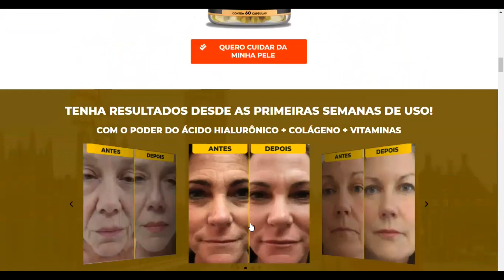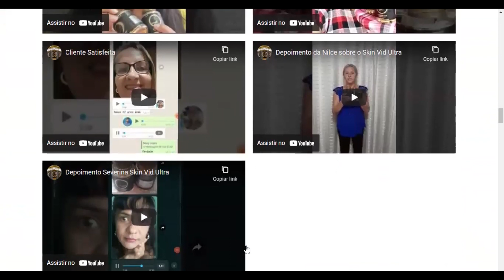Skin Vid Ultra Funciona? NINGUÉM TE CONTA ISSO! Skin Vid Ultra é Bom?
Skin Vid Ultra é um suplemento natural que atual como nutricosmético para
eliminar rugas, bigode chinês, pés de galinha, flacidez, celulite, entre outros.
Skin Vid Ultra age diretamente na célula da cútis, proporcionando um tratamento de
dentro para fora, sendo 100% absorvido pelo organismo, atuando diretamente na produção
de colágeno, resultando numa pele firme e livre de rugas.

Com a união das tecnologias inglesa e americana, a fórmula do Skin Vid Ultra possui
alta concentração de ácido hialurônico para você ter resultados até 3x mais rápido.

Benefícios do Skin Vid Ultra

Combate as rugas do rosto e pescoço
Reduz os pés de galinha e bigode chinês
Diminui o código de barras
Elimina melasma e olheiras
Reduz as estrias e celulites
Combate a flacidez do corpo todo
Seios mais firmes e bonitos
Fortalece cabelos e unhas

Para ter efeitos reais com o produto e atestar que o Skin Vid Ultra
funciona, é recomendado o uso de 2 cápsulas por dia após as refeições.

skin vid ultra, skin vid ultra funciona, skin vid ultra é bom
skin vid ultra site oficial, skin vid ultra funciona mesmo,
skin vid ultra onde comprar, skin vid ultra vale a pena,
skin vid ultra anvisa, skin vid ultra e bom, skin vid ultra depoimento,
skin vid ultra antes e depois, skin vid ultra original, skin vid ultra preço,
skin vid ultra comprar, skin vid ultra oficial, skin vid ultra é bom mesmo,
skin vid ultra resultados, skin vid ultra benefícios, skin vid ultra resenha,
rejuvenescedor